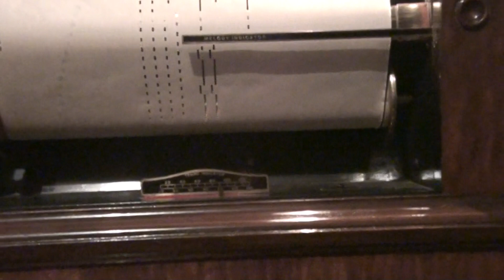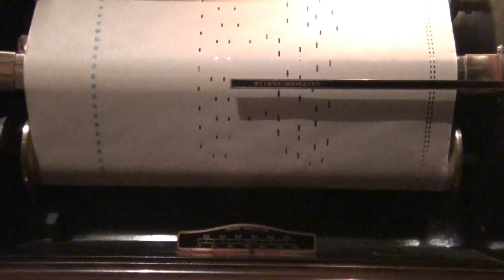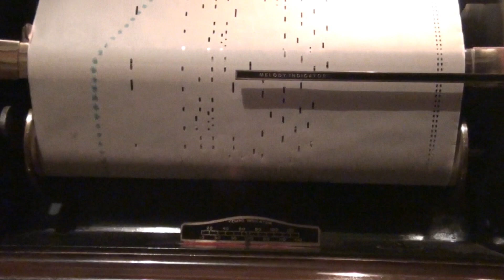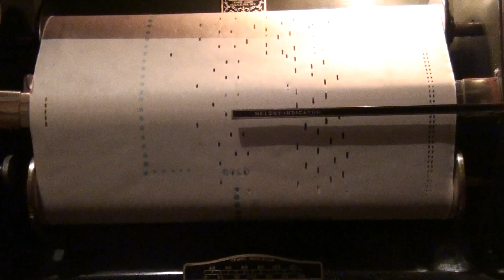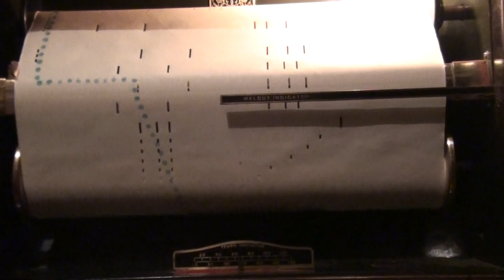Mendelssohn. Concerto for Piano, on player piano. 1.MTS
Otto Higel Roll. Played on Gulbransen Player Piano